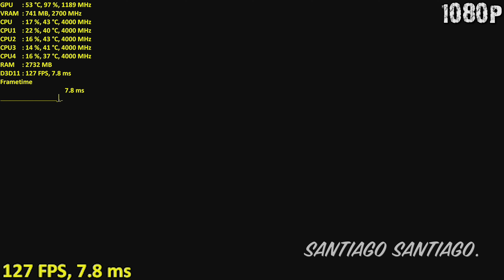Ni No Kuni 1 Remastered - GTX 750 ti - 4K - 1440p - 1080p - i3 9100f - Gameplay Benchmark PC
- If you want to support me:
Get Battletech and more for $12 on Humble Monthly (Ends Oct 4th):

INDEX:
Gameplay starts at 00:05 (4K, 750 ti OC)
I switch to 1440p at 02:31 (750 ti no OC)
I switch to 1080p at 05:06 (750 ti no OC)

Specs:
-Open Test Bench

-Intel Core i3-9100F up to 4.2GHz, usually stays at 4.0GHz (Stock Cooler)

-16GB RAM DDr4 2400MHz (2x8GB Corsair V. LPX)

-MSI Nvidia Geforce GTX 750 ti Twin Frozr 2GB
(GTX 750 ti not OCed manually = 1189MHz core clock, 2700MHz memory clock)

-1TB HDD 7200RPM - Games Are Here (Western Digital Blue)

-128GB SSD (Windows Only) - Crucial MX100

-Gigabyte B360M DS3H Motherboard (Latest Bios)